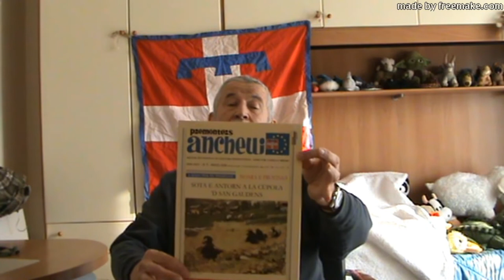Lezione di piemontese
Una chiacchierata del nostro esperto MIchel Dij Bonavé sull'importanza del'uso della lingua e sulle origini della stessa.